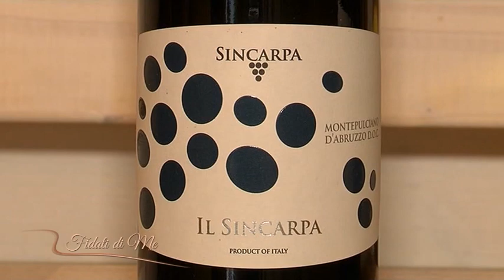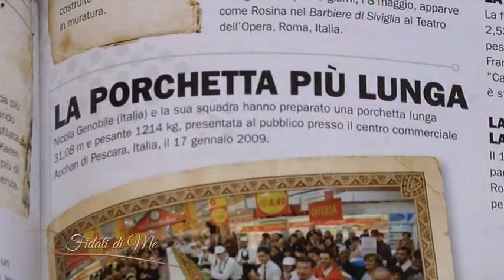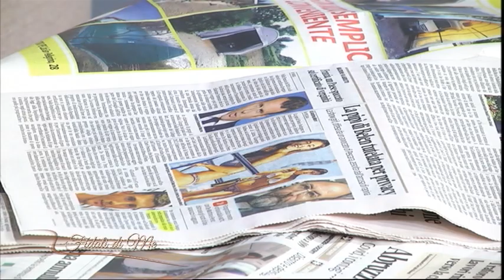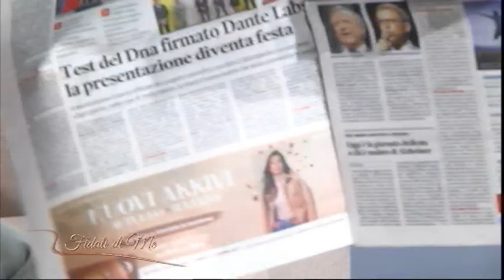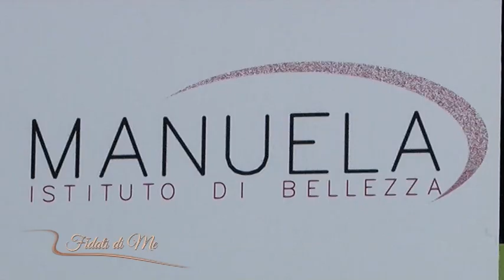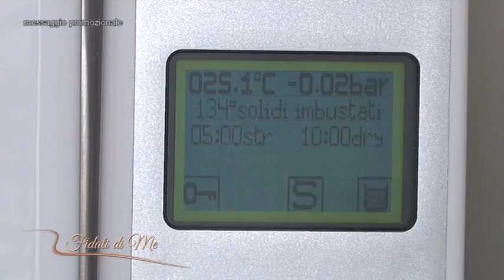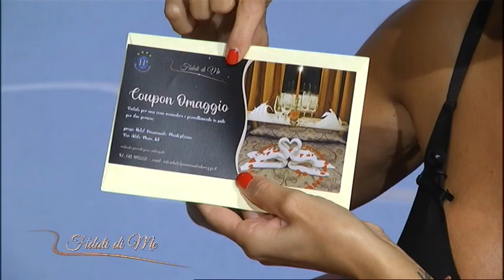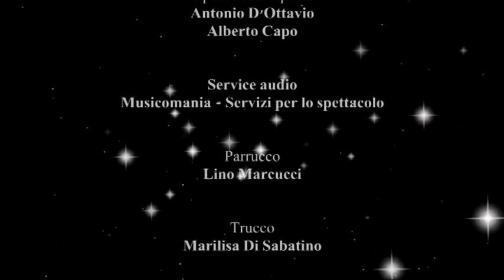Fidati di me del 28/09/2020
Presenta Federica Peluffo